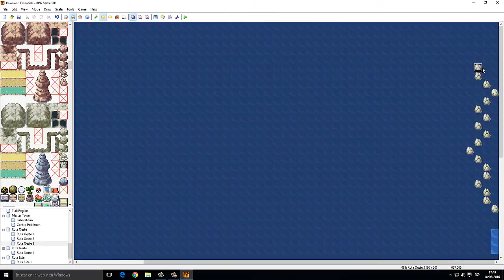Pokémon Essentials con RPG Maker XP [Sesión Creativa]#6 - Ruta Oeste (Ruta Marítima)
(No estoy muy satisfecho con esta ruta xD, la próxima que haga saldrá mejor)

Comentad cualquier duda, opinión, sugerencia o impresión.